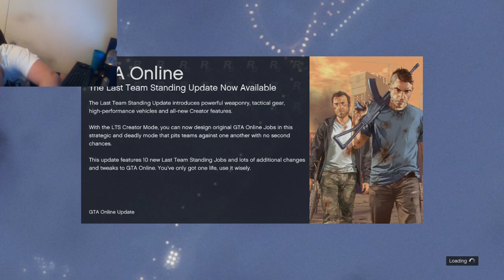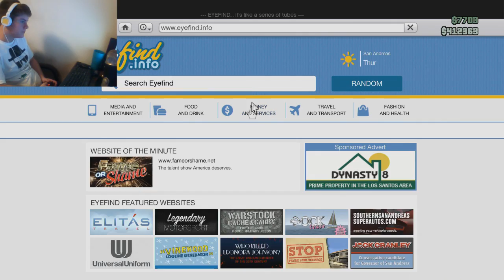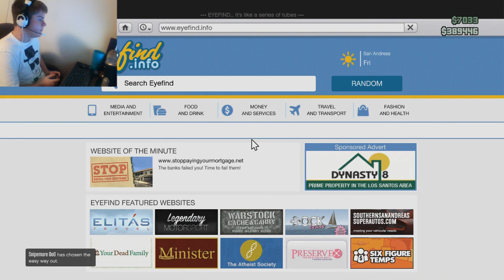Weekend Stream: GTA 5 Online All Night! [W/ FACECAM]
I really hope you guys enjoyed this stream! And sorry if the video quality goes down from time to time, I downloaded the video straight from the Twitch stream so the quality changes due to latency. But anyways, it has taken me multiple days to export this to YouTube so I truly hope you guys enjoyed!